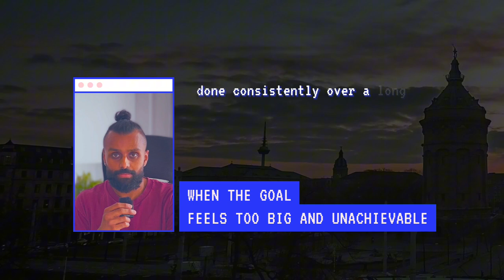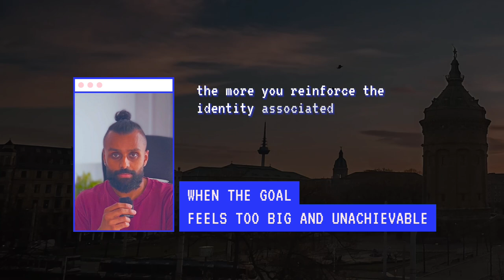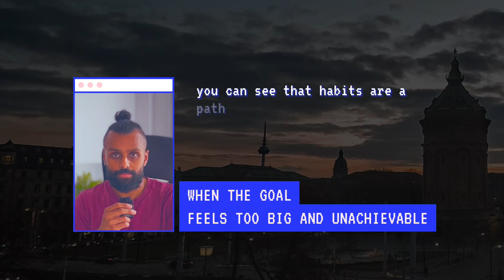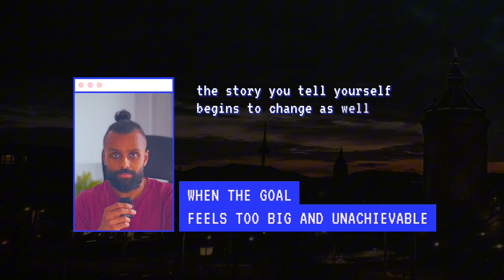When the goal feels too big and unachievable